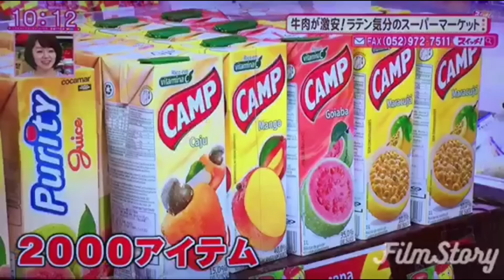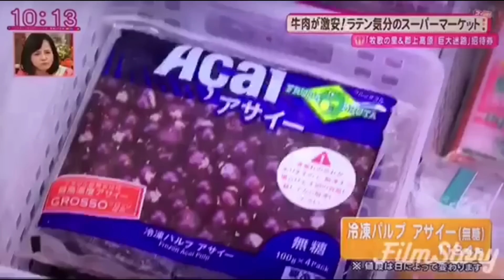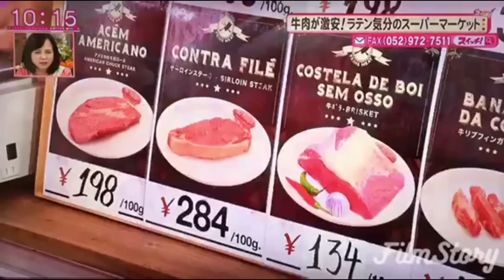TV Japonesa mostrando um mercadinho brasileiro em Nagoya.🇧🇷🇯🇵